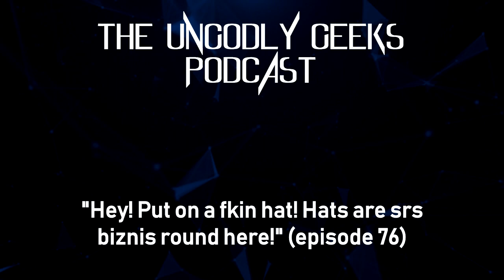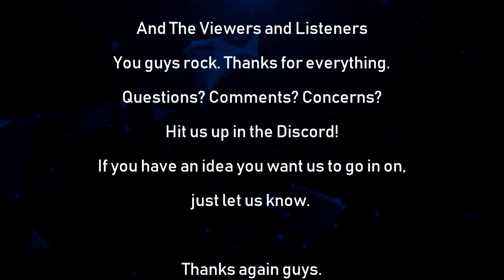The Ungodly Geeks Podcast Episode 76: "Hey! Put on a fkin hat! Hats are srs biznis round here!"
Hey all!

Sorry for the super late release. Things are pretty rough and I’m having a damn hard go of things. But that isn’t stopping me from at least trying… It’s just slowing me down!

Anyway, here’s an episode where Luke, Ruga, and myself all try to play Duck Game and talk about stuff.

-Joe